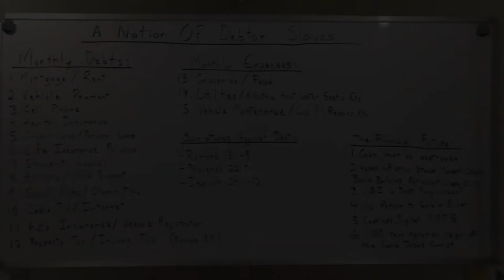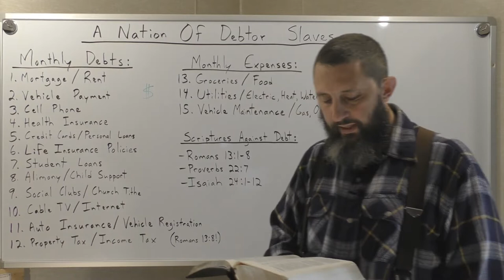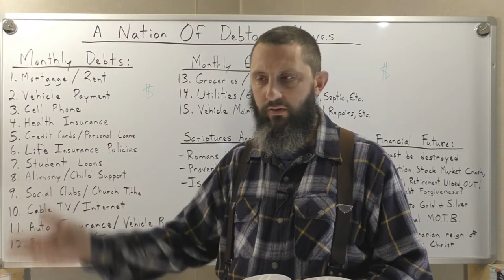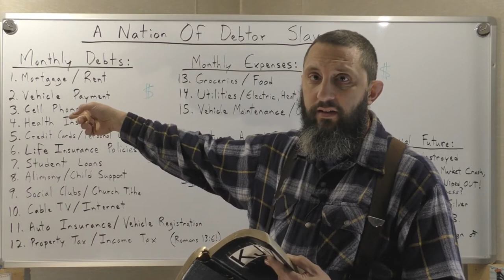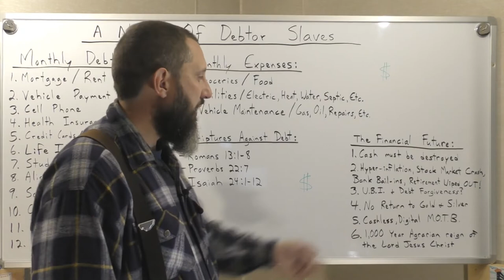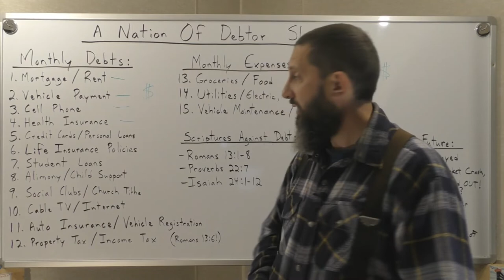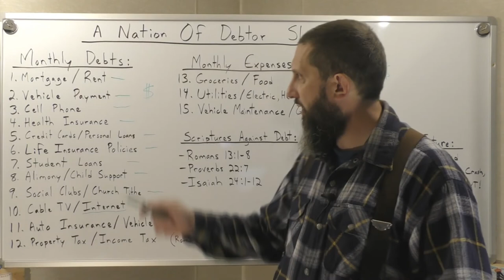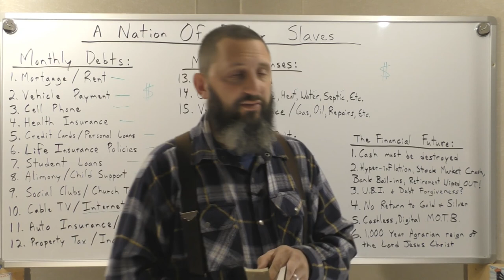A Nation Of Debtor Slaves